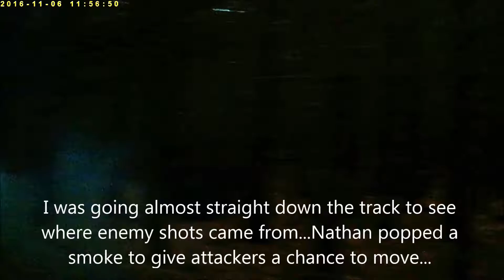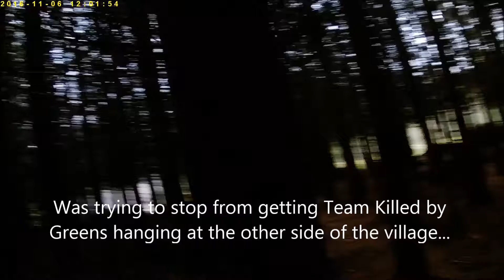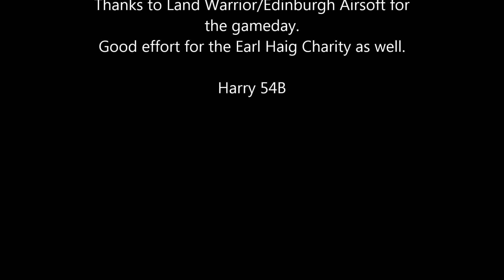Warm Up Game Airsoft Edinburgh 6 November 2016 Part 3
Last part of the warm up game at Airsoft Edinburgh on 6 November. We're after the 3rd and final mobile phone which was somewhere in the Checkpoint.